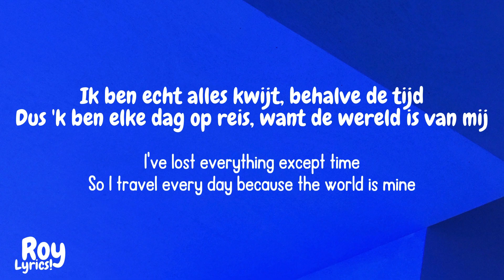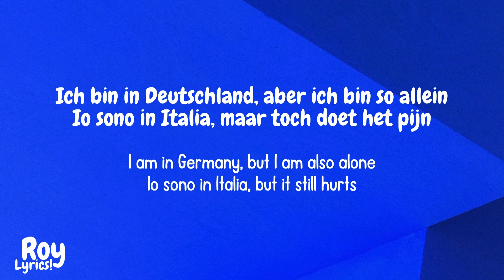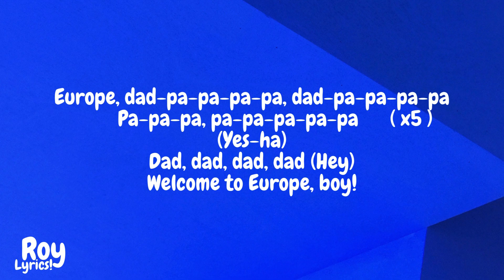Europapa - Joost Klein | English Lyrics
🎧 Joost Klein - Europapa
🎵 Stream it:

 • Europapa

Europe, let's come together
(Euro-pa-pa, Euro-pa-pa)
It's now or never
I love you all (Euro-pa-pa, Euro-pa-pa)

Welkom in Europa, blijf hier tot ik dood ga
Euro-pa-pa, Euro-pa-pa
Euro-pa-pa, Euro-pa-pa

Bezoek m'n friends in France of neem de benen naar Wenen
Ik wil weg uit Netherlands, maar m'n paspoort is verdwenen
Heb gelukkig geen visum nodig om bij je te zijn
Dus neem de bus naar Polen of de trein naar Berlijn
Ik heb geen geld voor Paris, dus gebruik m'n fantasie
Heb je een еuro'tje, please? Zеg "merci" en "alsjeblieft"
Ik ben echt alles kwijt behalve de tijd
Dus ben elke dag op reis want de wereld is van mij

Euro-pa-pa, Euro-pa-pa
Euro-pa-pa, Euro-pa-pa

Euro-pa-pa, pa-pa, pa-pa-pa
Euro-pa-pa-pa (Hey)
Euro-pa-pa, pa-pa, pa-pa-pa
Eu-ro-pa (Hey)

Ich bin in Deutschland, aber ich bin so allein
Io sono in Italia, maar toch doet het pijn
Ben aan het vluchten van mezelf, roep de hele dag om help
Ja, ik geef zelfs mensen geld, maar d'r is niemand die me helpt
Ik hoef geen escargots, hoef geen fish 'n' chips
Hoef geen paella, no, ik weet niet eens echt wat dat is
Zet de radio aan, ik hoor Stromae met "Papaoutai"
Zal niet stoppen, tot ze zeggen: "Ja, ja, dat doet 'ie goed, ey"

Europapa, Europapa
Europapa, Europapa

Euro-pa-pa, pa-pa, pa-pa-pa
Euro-pa-pa-pa (Hey)
Euro-pa-pa, pa-pa, pa-pa-pa
Eu-ro-pa (Hey)

Europa, pa-pa-pa-pa-pa, pa-pa-pa-pa-pa
Pa-pa-pa, pa-pa-pa-pa-pa
Pa-pa-pa, pa-pa-pa-pa-pa
Pa-pa-pa, pa-pa-pa-pa-pa
Pa-pa-pa, pa-pa-pa-pa-pa
Pa-pa-pa, pa-pa-pa-pa-pa (Ja-ha)
Pa, pa, pa, pa (Hey)
Welkom in Europa, jongen!

(Hey)
Eu-ro-pa